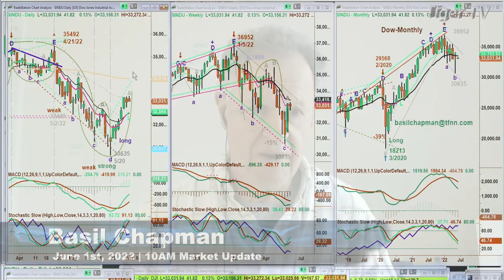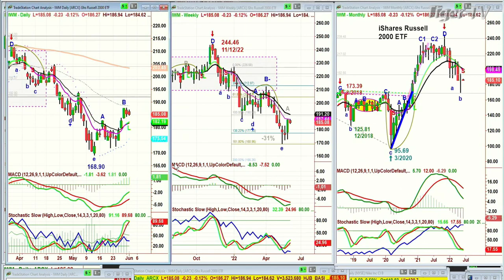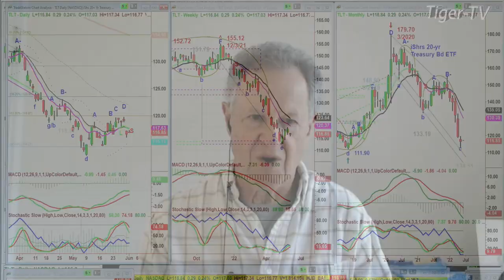June 1st, 10AM ET Market Update on TFNN - 2022